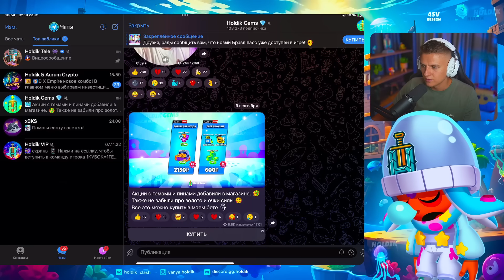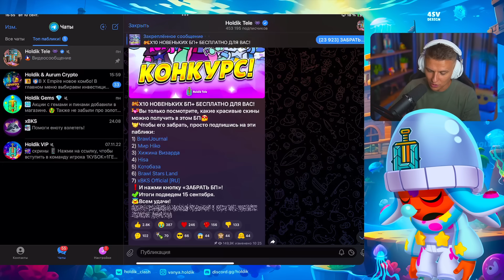😱ПОЧИНИТЕ БРАВЛ СТАРС